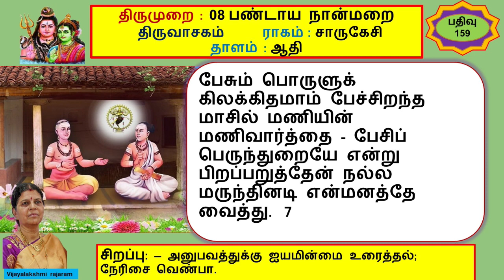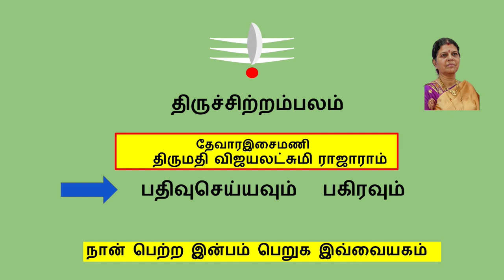159 பண்டாய நான்மறை / திருவாசகம் / திருமுறை பாடல்கள் / Vijayalakshmirajaram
திருச்சிற்றம்பலம் !
159 பண்டாய நான்மறை /   திருவாசகம் / திருமுறை பாடல்கள் / Vijayalakshmirajaram